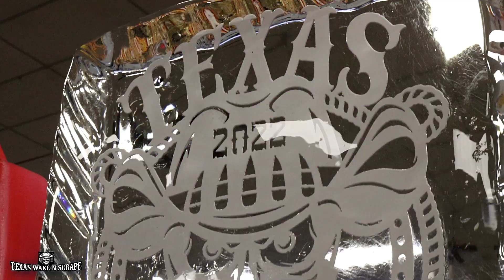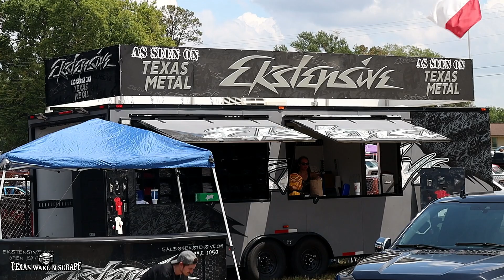Wake N Scrape 2022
Clean trucks, under construction builds, and lots to do at this years' Texas Wake N Scrape. We also met folks new to the show. Hope ya'll enjoy.